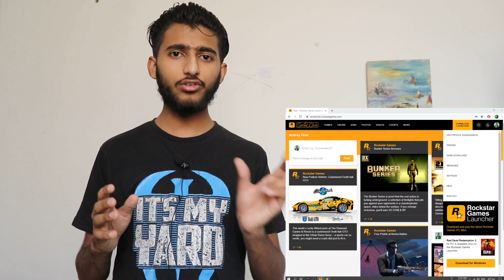How to Launch GTA 5 downloaded From Epic Games || How to run gta v after downloading {Full Method}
Assalam-o-Alaikum!
How to Launch GTA 5 downloaded From Epic Games | How to run gta v after downloading {Full Method}How to run gta v after downloading {Full Method} | How to open GTA 5 after Downloading Full Method.
Very easy way to setup full download gta5 free from epic games launcher.

1.How To Open/Launch GTA 5/GTA V After Downloading 94 GB File.
2.How To Get/Launch GTA 5 ONLINE Free From EPIC GAMES and what to do after 94 GB.
3.How to play GTA 5 Online Epic Games.
4.Grand theft auto v timed out authentication with epic online services.
5.Unable to launch game please verify your game data.
6.Increase Epic Games Launcher download speed 100% working || Increase 7.Epic Games GTA5 download speed.
8.How To Fix Download Speed In Epic Games Launcher.
9.Epic Games Low Download Speed Fix.
10.Increase your gta v download speed on epic game launcher 100%working with prove.
11.Get Free GTA 5 Premium Edition From Epic Games.
12.Must Download Epic Games Launcher.
13.Epic games launcher.
14.Increase epic games launcher download speed,increase epic store download speed.
15.Epic games launcher slow download.
16.Epic games launcher slow download fix.
17.How to increase epic store download speed.
18.How to fix slow download.
19.How to make epic games launcher faster
20.How to make epic games launcher download faster.
21.Faster download in epic games launcher.
22.How to increase download speed of epic games.
23.How the fix slow download speed inthe epic games launcher.
25.How to download from EPIC STORE, Step by Step full guide.
26FREE Download Original GTA 5 | How to Download GTA 5 from EPIC Games | Step-by-Step Full method.
28.Must Visit EpicGames Store  till 21 May.
29.Original Grand Theft Auto 5 is now free available on epic games store.
30.How to fix download error of download gta v form epic game.